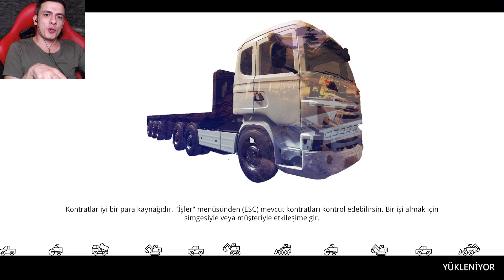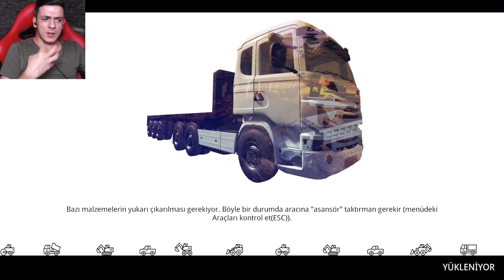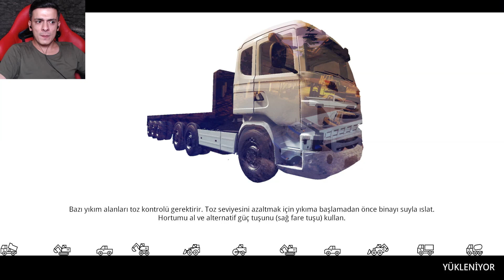İşçi Çalıştırmak Zor I Demolish and Build 2018 #8